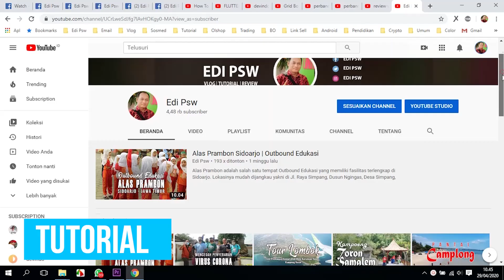Intro Channel Youtube Keren | Edi Psw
Ini adalah contoh intro Youtube keren, intro channel Youtube keren, intro Youtube terbaru